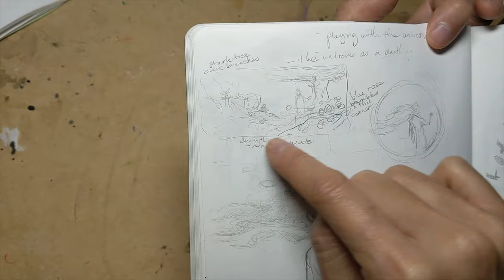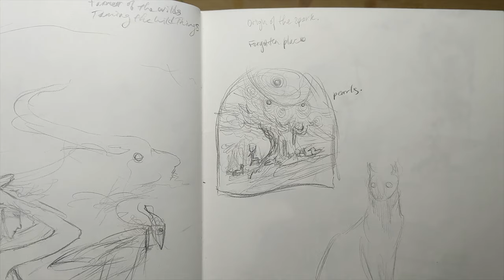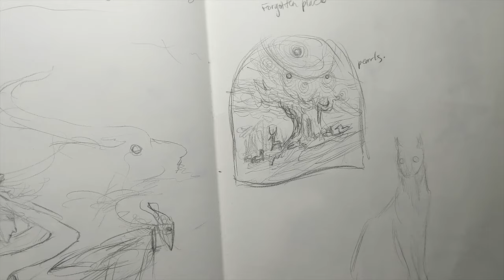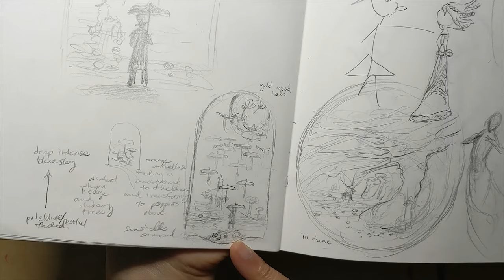Sketchbook Tour - Part III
A guided tour through the pages of my sketchbook from the past year, and an in depth look behind the scenes of my thought process when creating new pieces.

as well as funding new videos per month with advance
access, granting behind the scenes insights into
workflow and process, previews of upcoming works,
and a discord community of like minds!